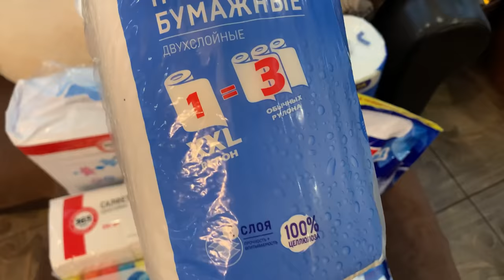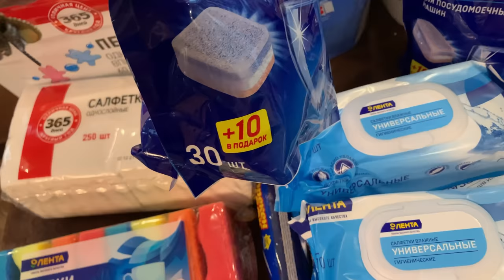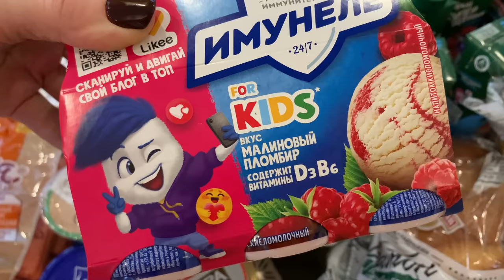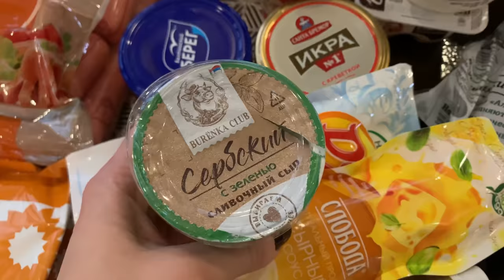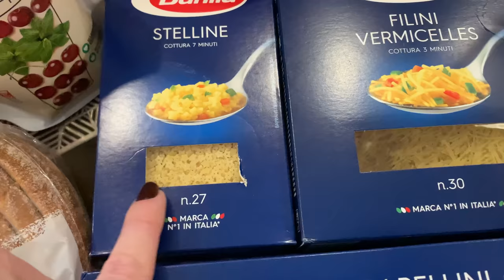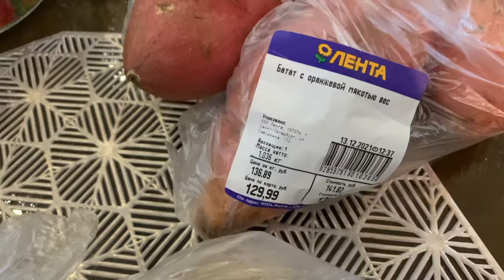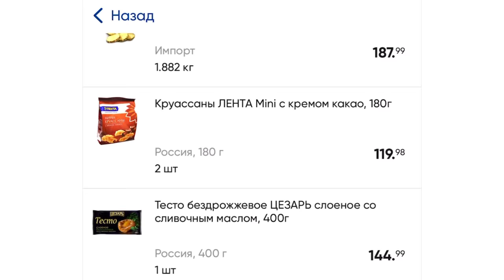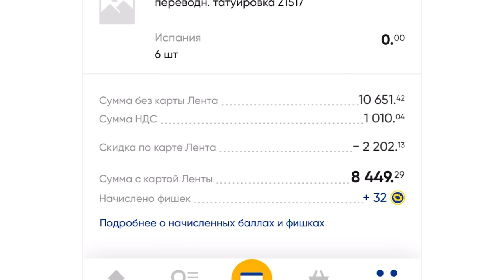ЗАКУПКА ПРОДУКТОВ В ЛЕНТЕ